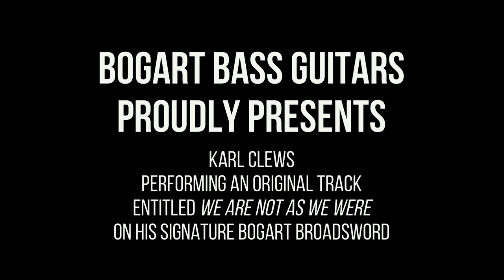BOGART HEADLESS BASS - Karl Clews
Karl Clews plays "We Are Not As We Were" on his Bogart bass.

More BassTheWorld.com